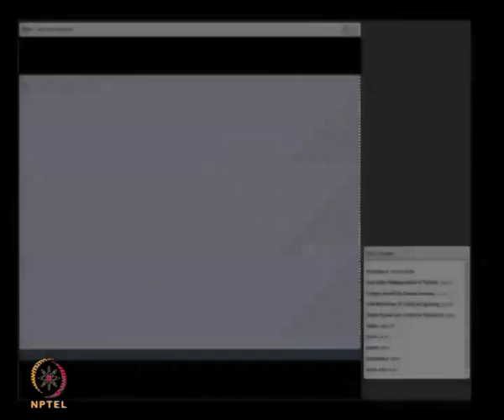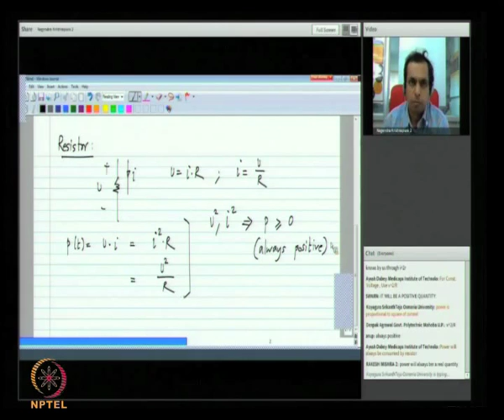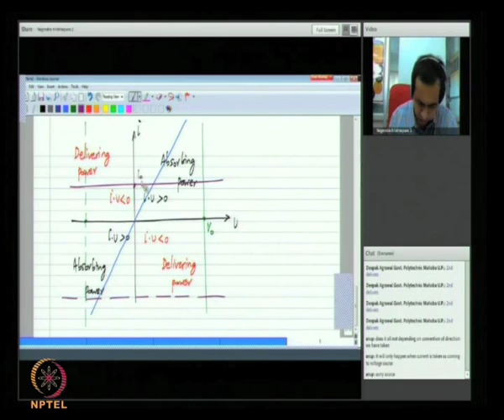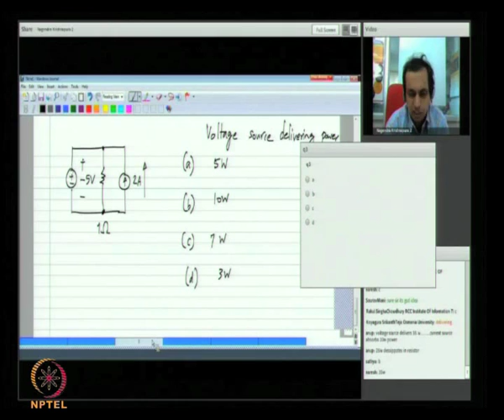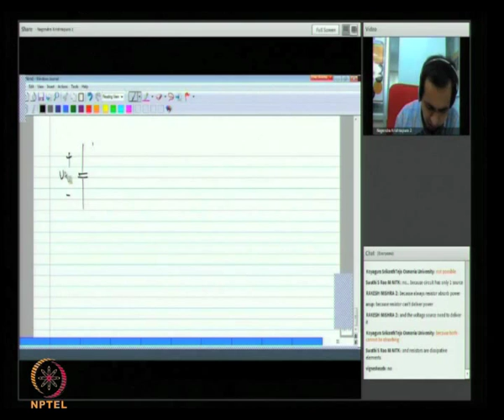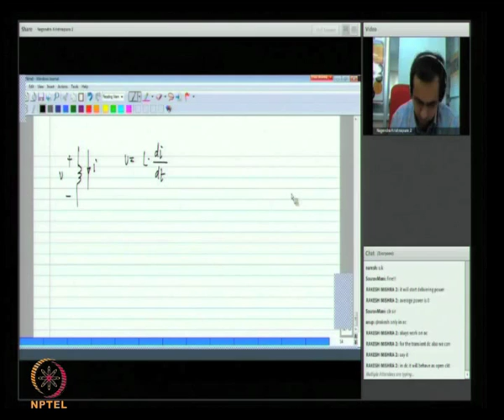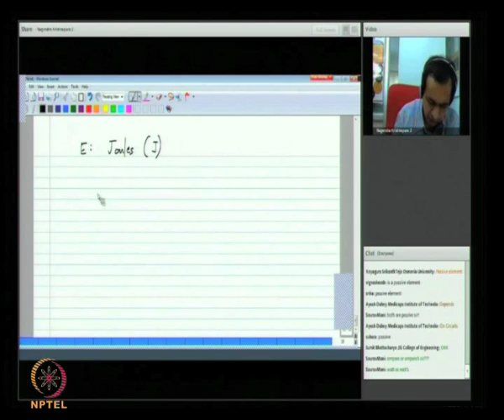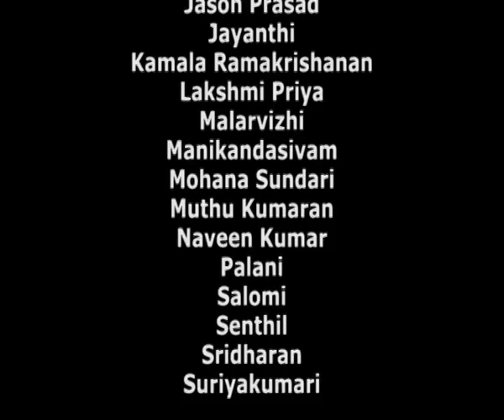Mod-01 Lec-05 Nodal analysis of a network with conductances and current sources;